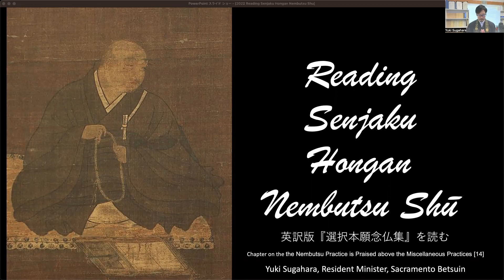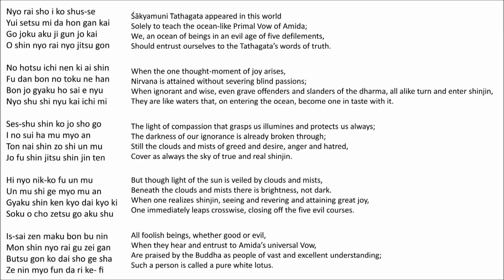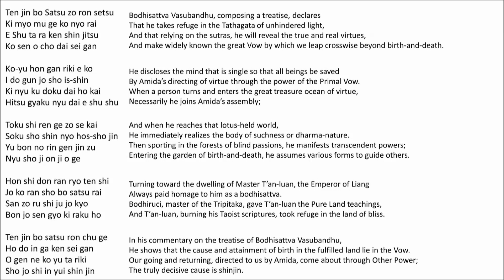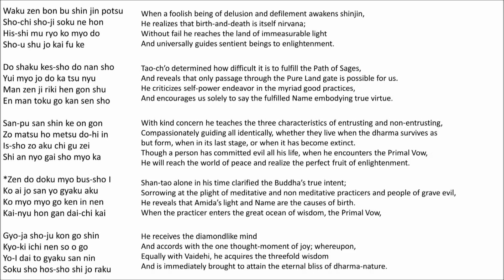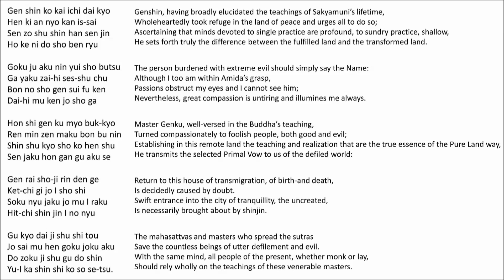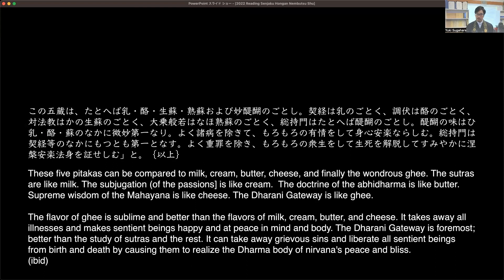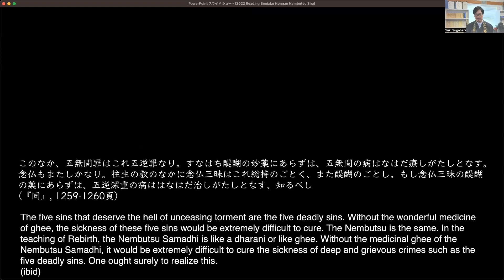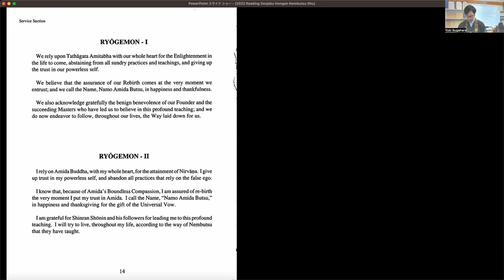Virtual Morning Service July 28, 2023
Jodo Shinshu Hongwanji-ha Virtual Morning Service

Opening 00:00:00
Explanation 00:12:41
Ryogemon Japanese 00:18:24
Ryogemon English 00:19:14